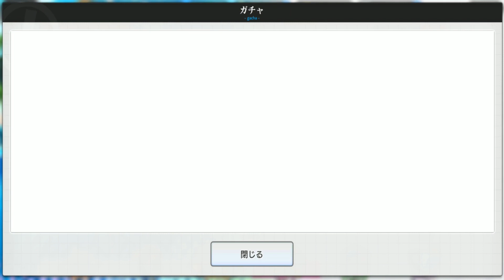Toaru: Imaginary Fest || [Evento: A Certain Daughter's Summer Vacation] Verano Infinito??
La tentación por Waifus en Tanga es demasiado poderosa